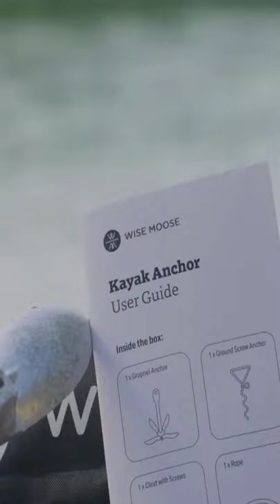Kayak anchor for kayak board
Hello Viewers,
Revieware, I am Presenting The Best 5 Kayak anchor,

Amazon & Ali Express :- Click Links in below to buy the Best Kayak anchor:-

✅ 1.
Amazon :Check Latest Price:-
Ali Express: Check Latest Price.

✅ 2 .

✅ 3.

✅ 4.

✅  5.

If you find any of your copyrighted material in this video, please leave us a message  So we can resolve the issue,